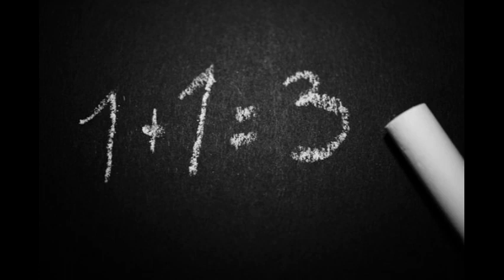Mehr als Mein Leben Teil 4 - Predigt vom 29.10.2023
Jesus Nachfolgen - Was es Dir bringt

Foto von George Becker